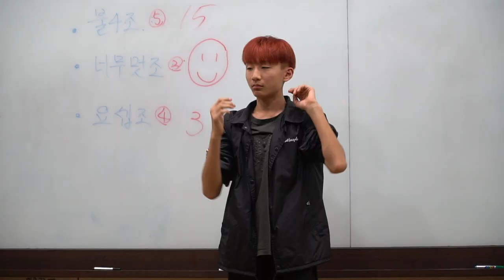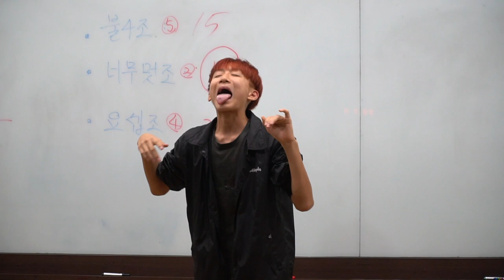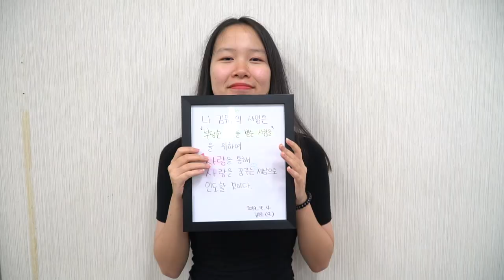[제주도대안학교] 2019년 전국 어깨동무학교[나무와숲학교] 가을 캠프 스케치영상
금번 전국 캠프는 용인에서 했습니다. 특별히 청소년불씨운동(YSM)이 함께 하여 고학년 캠프를 진행해 주셨습니다. 아이들이 한층 자라나는 모습을 보게 됩니다.